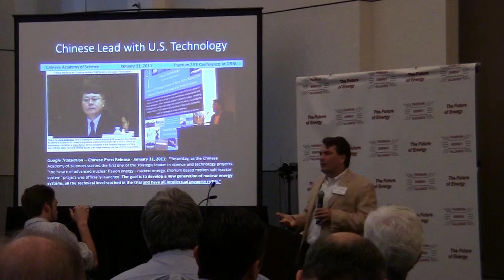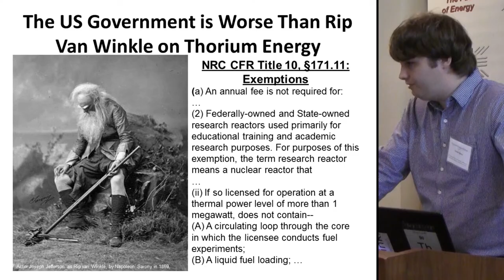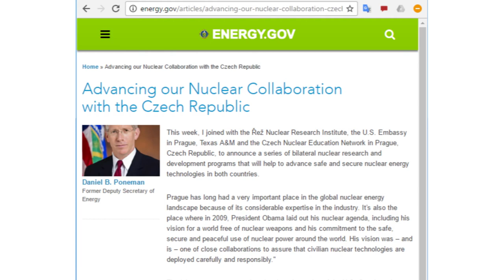Thorium 2017 - Part 6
Part 6 timecode range: 23m15s27f - 26m08s00f

00:00 Obama Administration
01:02 Regulations vs Liquid Fuel
01:26 Stymied in USA

This video belongs to a 10-part playlist representation of that "THORIUM 2017" 34 minute video.